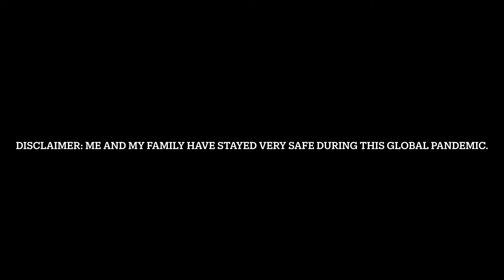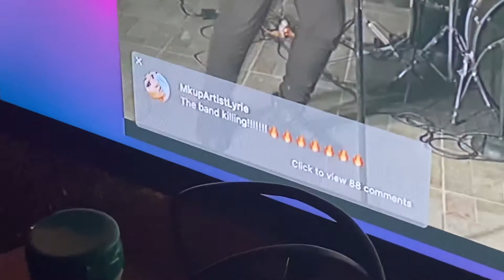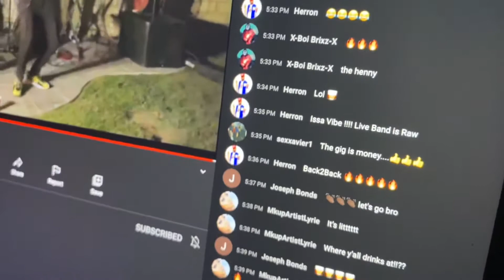Vlogmas Day 2| Quarantine Virtual Concert| Lyrica Wafer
I hope you guys enjoyed this virtual concert we put on. We are looking forward to having more due to the current global pandemic we are going through and bring you some entertainment. Ill see you guys in the next Vlogmas!

If you want to check out the full concert heres the link!

Facebook Makeup By Lyrie
Instagram.com/MakeupGangApparel
Instagram.com/MUABrunchLA